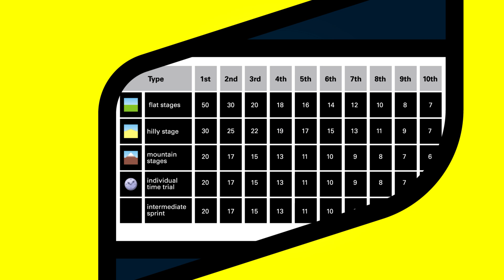Educational videos - The Green Jersey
Official Hashtag